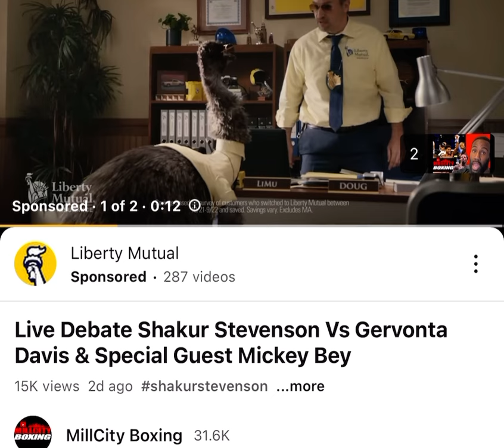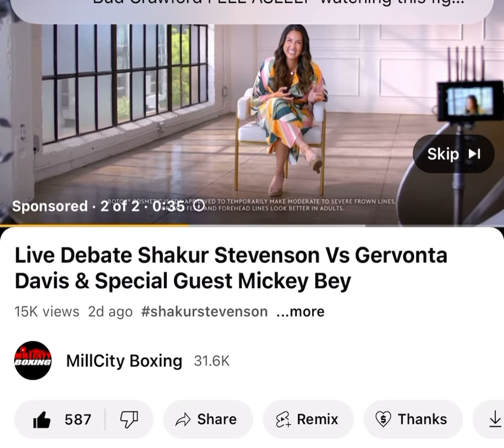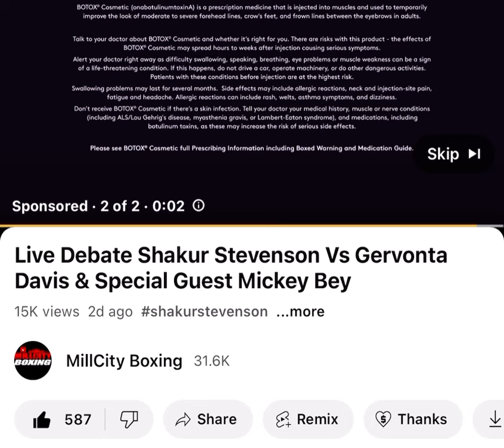Mickey Bey Keeps it 💯 On Shakur Stevenson & Gervonta Davis (( Must See ))